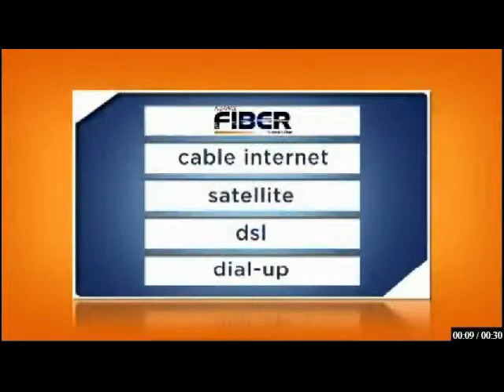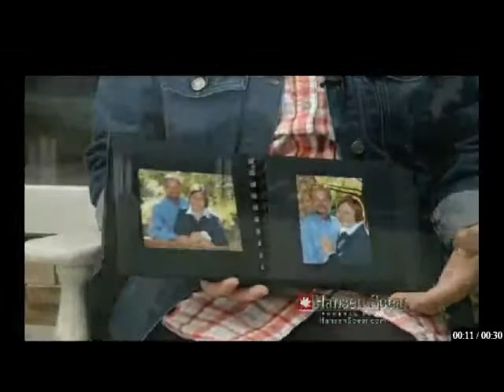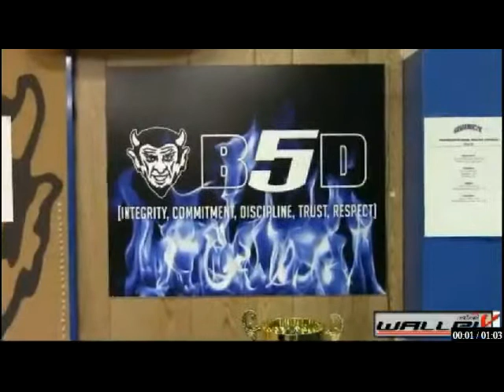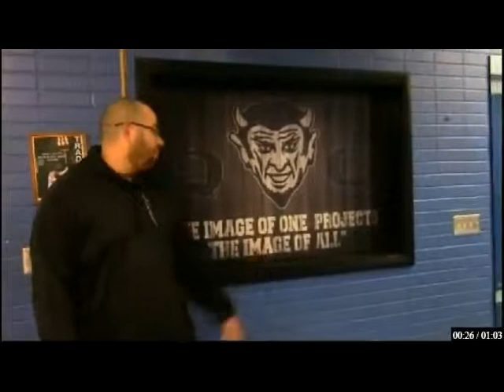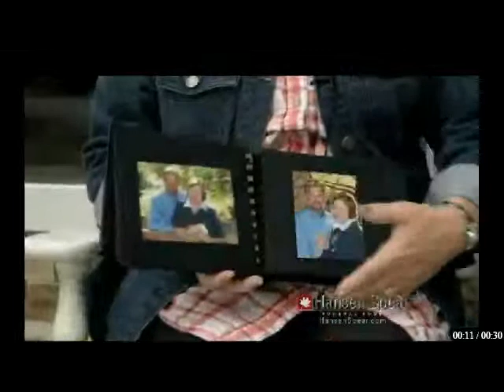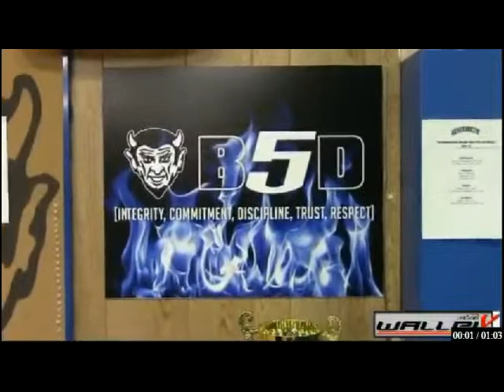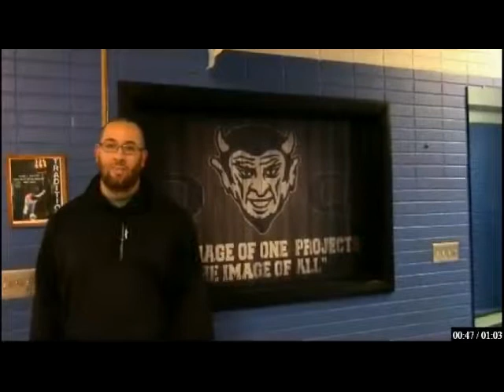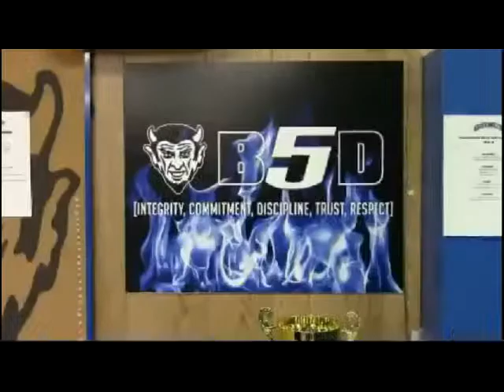QHS vs Rock Island 12 5 14